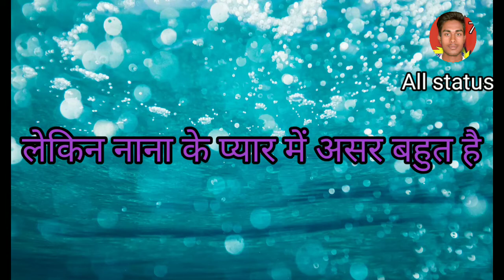लेकिन नाना के प्यार में असर बहुत है | i miss you Nana ji 😭 | whatsapp status | All status shayari